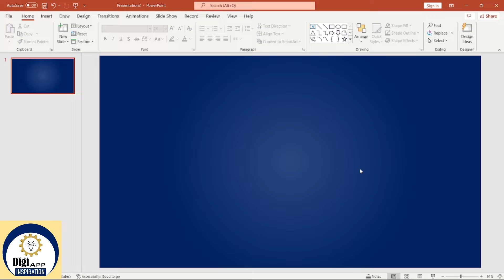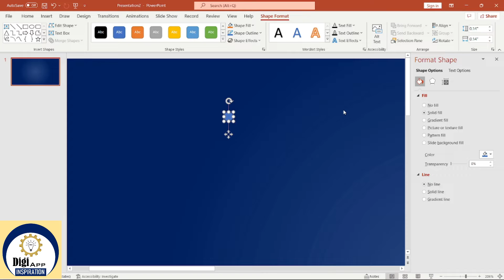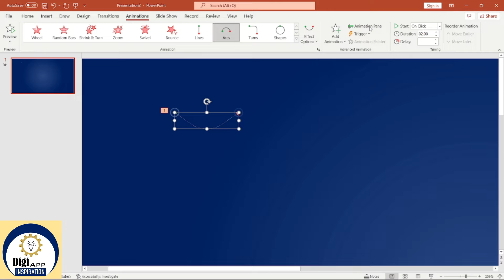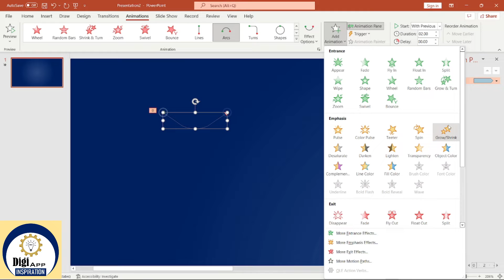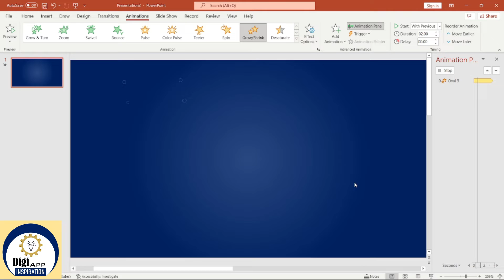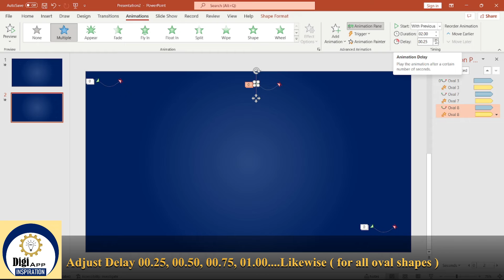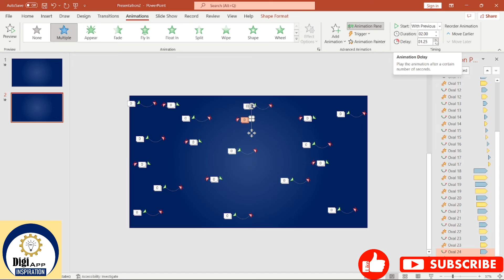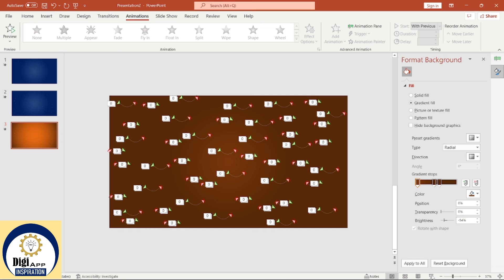PowerPoint Animation: The Best Way to Make Your Ideas MOVE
How Do Create a Animation in Powerpoint | How do you make a Background Effect in Powerpoint |

powerpoint moving animation
Description :
insert oval shape
use transparency color from gradient
use motion path animation
set gradient background color

Queries Solved
powerpoint animation templates
powerpoint aimation tips and tricks
how do you animate in powerpoint

 motion graphics animation in powerpoint,
motion graphics in ppt,
motion graphics in powerpoint,
motion graphics tutorial powerpoint,
advanced animation in ppt,
animation examples in powerpoint,
creative animation in ppt,
2d animation in powerpoint,
animated design for powerpoint,
animation effects in ppt,
graphic motion powerpoint,
graphic animation in powerpoint,
powerpoint animation tutorial motion graphics cv,
animation effects on ppt,
animation video in ppt,
motion graphics tutorial in powerpoint,
after effects animation in powerpoint,
how to animate things in powerpoint,
animated graphics in powerpoint,
animation add in powerpoint,
add animation in ppt,
powerpoint animation tutorial motion graphics,
advanced animation in powerpoint,
use of animation in powerpoint presentation,
video motion graphic powerpoint,
what is animation in ppt,
how to make creative animation in powerpoint,
explainer video animation in powerpoint,
motion graphic powerpoint tutorial

Music Used
Island Dream - Chris Haugen.mp3" @YoutubeMusicLibrary
Somewhere Fuse - French Fuse.mp3" @YoutubeMusicLibrary

make animated powerpoint Slide
powerpoint animation tutorial
powerpoint animation tutorial motion graphic
add animation to slide
animate text or object
powerpoint animation tips and tricks
powerpoint animations
how to add animation to powerpoint
how to create animation in microsoft powerpoint
powerpoint animation examples
how to create animated video with powerpoint
How I created animated video in powerpoint
easy method of creating animation scenes
create video animation in powerpoint
How to make a basic animated video in powerpoint
powerpoint animation sequence one by one
powerpoint animation gif
powerpoint training
powerpoint animation
motion graphic in powerpoint

Hi Friends,
 My name is Chhaya Bhise, I am a Graphic Designer & Software trainer. I believe in Quality Work, Not Quantity Work & I implement this in my channel honestly. My Channel provides knowledge in the easiest way & improve the skills about Softwares.